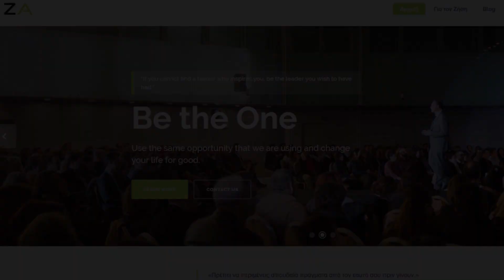Γιατί κάποιος αξίζει να χτίσει το προσωπικό του Brand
Σε αυτό το βίντεο θα δούμε γιατί κάποιος αξίζει να χτίσει το δικό του προσωπικό brand!

ή
να κατεβάσετε στον υπολογιστή ή το tablet ή το κινητό σας το αντίστοιχο podcast από το κανάλι μου στο Soundcloud και να το ακούσετε πατώντας ΕΔΩ

Θέλετε να τα επικοινωνούμε συχνότερα; Εγγραφείτε στην λίστα του VIP newsletter του blog μου και μια φορά την εβδομάδα θα λαμβάνετε ένα e-mail με εμπειρίες και σκέψεις που μοιράζομαι με ανθρώπους που αγωνίζονται για μια καλύτερη καθημερινότητα όπως κι εγώ.

Zissis